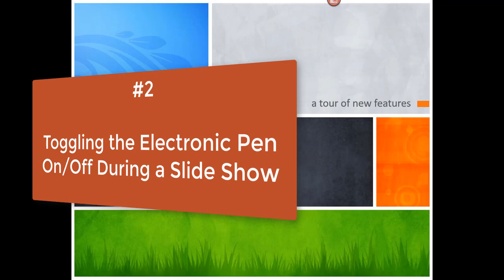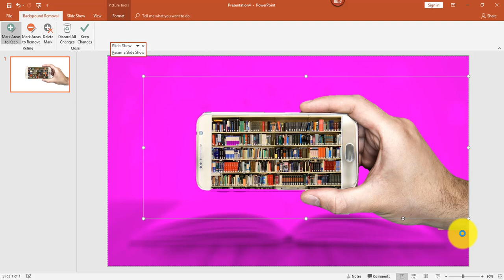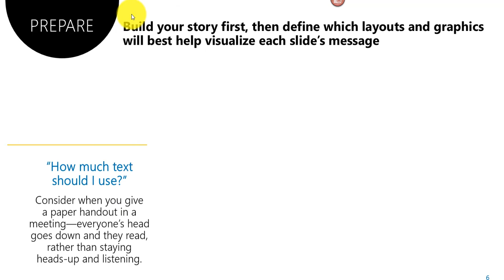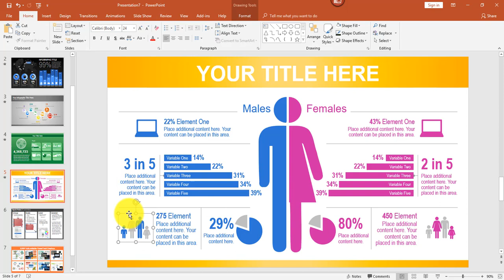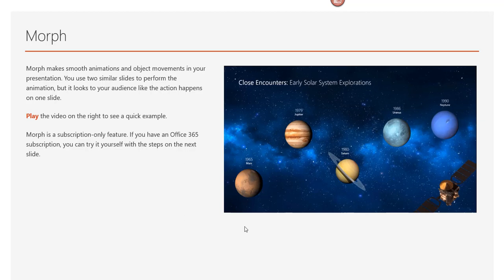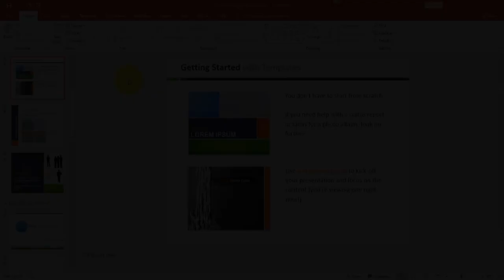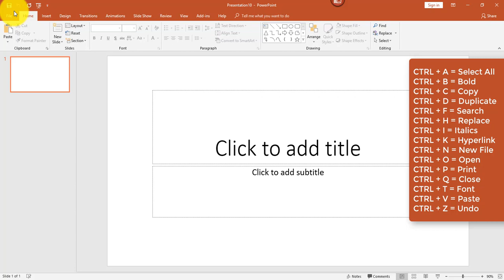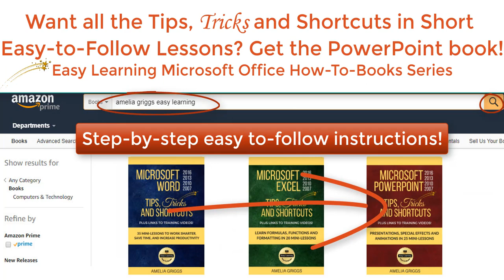POWERPOINT TIPS AND SECRET TRICKS | MORPH TRANSITION | FEATURING MICROSOFT POWERPOINT 2016 (#25)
Microsoft PowerPoint Training Video Series!

All steps have been tested in PowerPoint 2016, 2013, 2010 and 2007.

The videos are designed to show you simple ways to work smarter, save time and increase productivity when using Microsoft PowerPoint. Create presentations using templates, add special effects and animation and be a PowerPoint expert in a snap!

This is video #25 in the series, and explains how to.

The videos are a companion for my book, Microsoft PowerPoint 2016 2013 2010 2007 Tips, Tricks and Shortcuts, which is available on amazon.com. Just go to amazon.com and search for “amelia griggs powerpoint” or go

By Amelia Griggs @ 2018